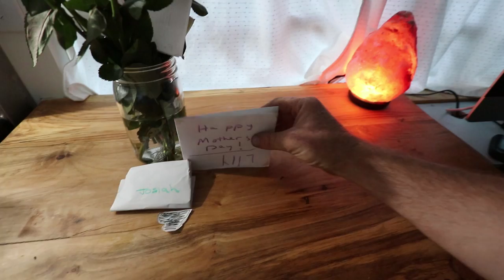Celebrating Mother Day - In A School Bus Conversion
A rainy mother’s day keeps us inside our school bus conversion cooking meals, staying dehumidified, remembering old times and doing laundry.
↓↓↓↓↓↓ CLICK “SHOW MORE” FOR RESOURCES ↓↓↓↓↓↓↓↓

Want DIY farming videos? Get in on my DIY abundance Member area